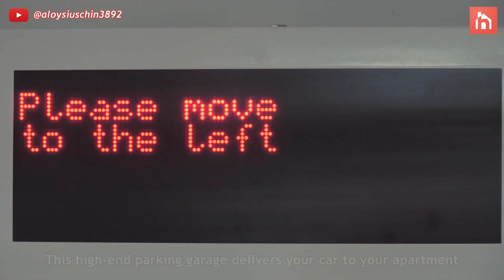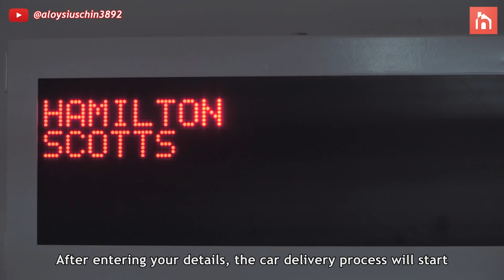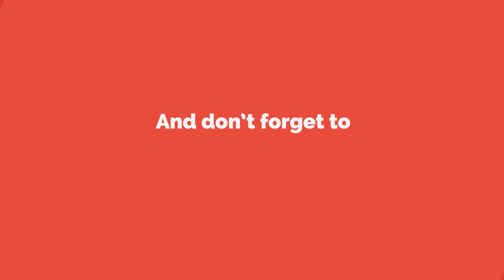Creative Parking Garages That Will Transform Parking Forever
In this video, we take a look at 18 inspiring parking garages that take parking to the next level. Some of them are ingenious solutions for small and narrow spaces and others offer automated solutions for busy cities. Although most of these parking garages are for luxury car owners, some of these parking garage ideas can also be implemented on a low budget.

Schweiss Bifold and Hydraulic Doors